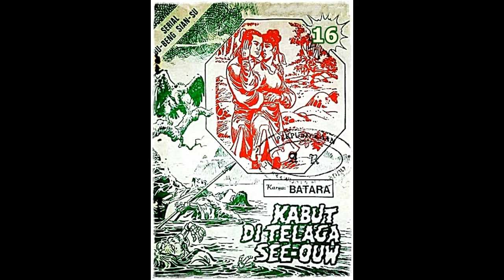Seri Cerita Silat Kabut di Telaga See ouw Jilid 16